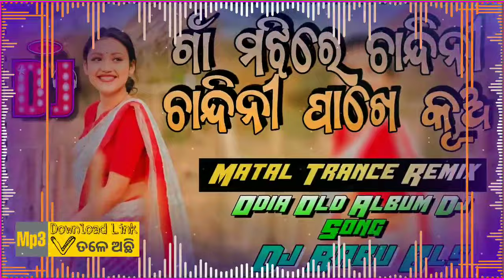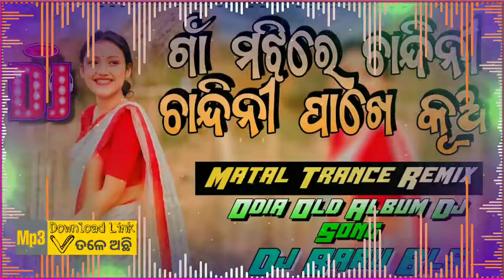Gaan Majhire Chandini Dj Song | Odia Matal Trance Edm Dj Song | Dj Babu Bls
Gaan Majhire Chandini Dj Song | Odia Matal Edm Trance Dj Song | Dj Babu Bls
‌Remix By :- Dj Babu Bls
‌Original Credit By :- @OfficialSidharthTV
‌Lyrics:-
‌NOTE :- ଏହି ଗୀତଟି ଏକ ORIGINAL CONTENT ନୁହେଁ, କେବଳ ଆପଣମାନଙ୍କ ENTERTAINMENT ପାଇଁ Dj Remix କରିକି Video Upload କରାଯାଇଛି। ଆମେ ଆପଣଙ୍କ ଭିଡ଼ିଓ ୨୪ ଘଣ୍ଟା ମଧ୍ୟରେ DELETE କରିଦେବୁ।
Thanks For Watch This Video :- Dj Babu Bls